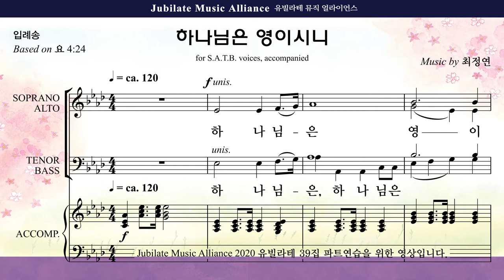[유빌라테 39집] 송영(입례송). 최정연 - 하나님은 영이시니 Tenor